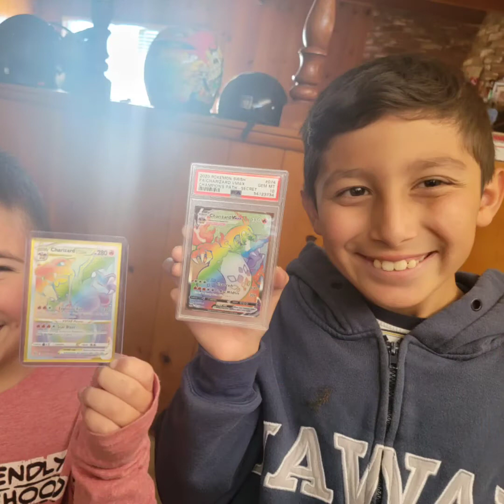LOVE MY BOYS!